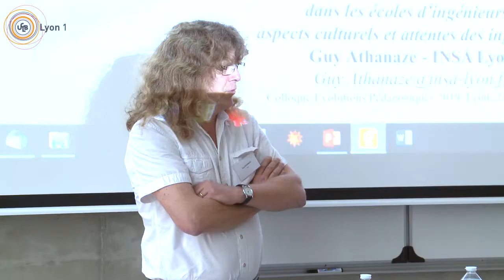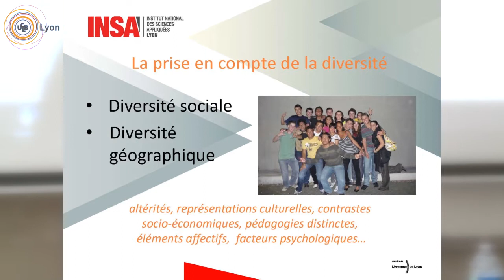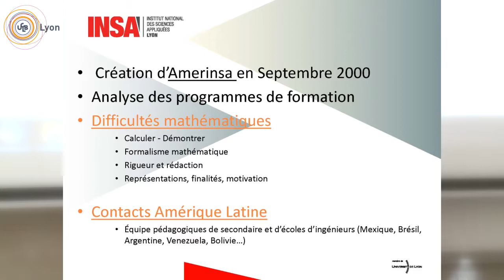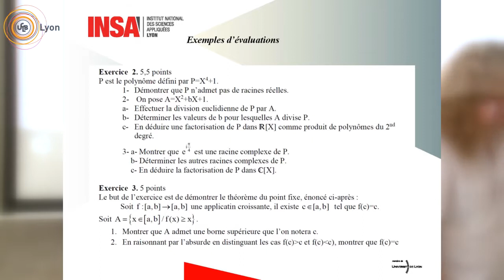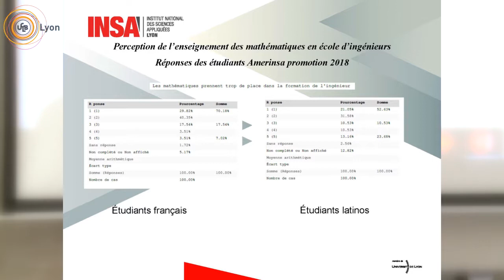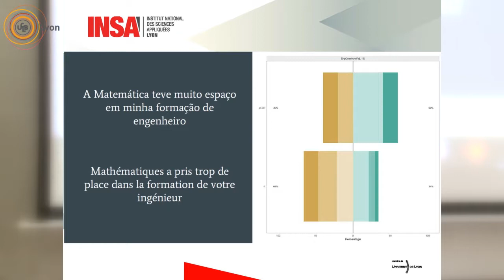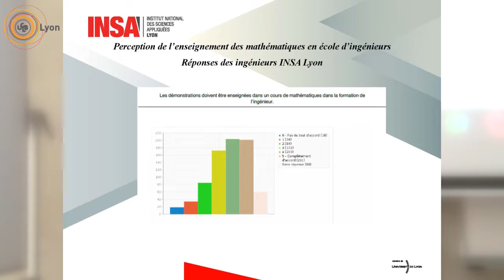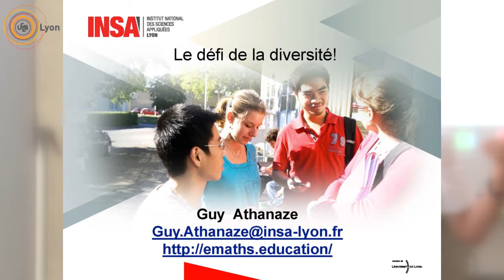Les objectifs de formation en mathématiques dans les écoles d'ingénieurs / CEP 2019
Les objectifs de formation en mathématiques dans les écoles d'ingénieurs : aspects culturels et attentes des ingénieurs
Guy Athanase
Atelier " L' enseignement des mathématiques "